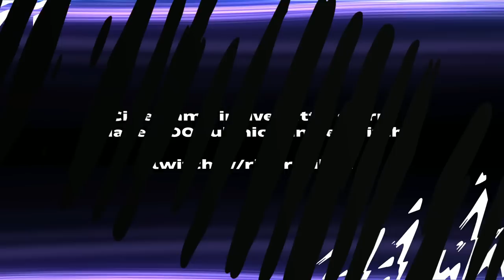TUTORIAL || I MIGLIORI SPEED BOOST di FIFA 23